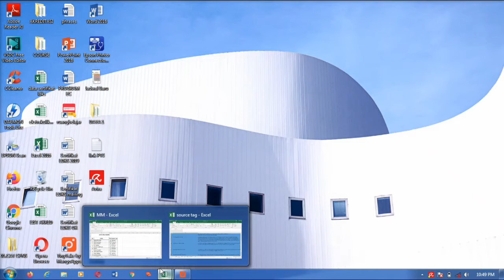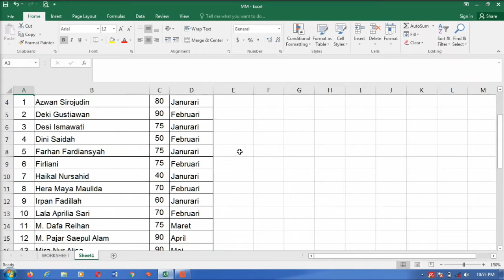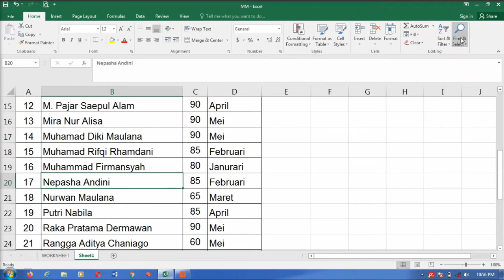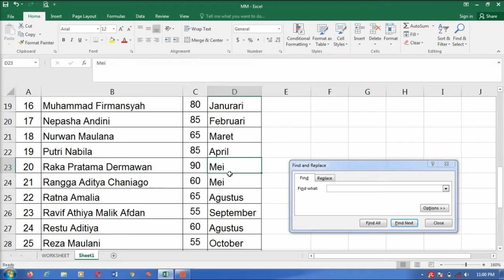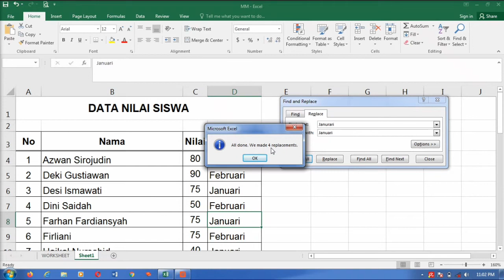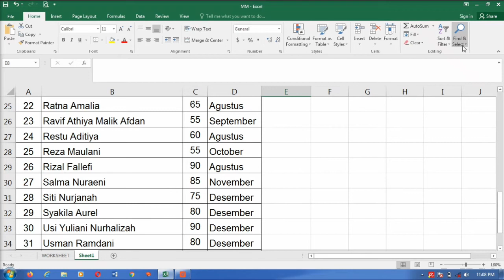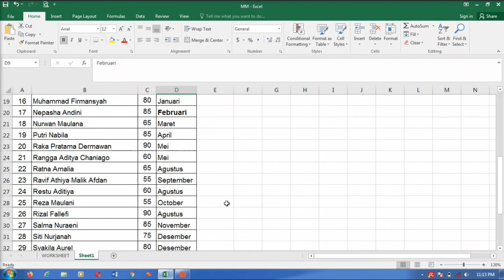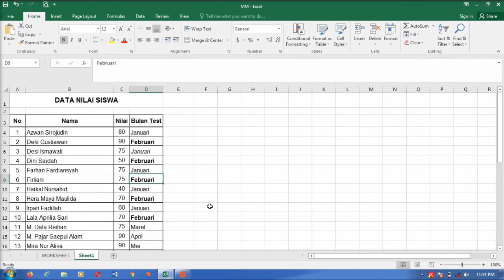Menemukan dan mengganti data atau teks di Ms. excel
Disajikan kembali video tutorial Microsoft Excel di Jadda Channel dengan Judul "Menemukan dan mengganti data atau teks di Ms. excel". video menjelaskn langkah yang bisa dilakukan pemirsa YuoTube ketika ingin menemukan/ mecari dan mengganti data dan teks pada Ms. Excel.

Selamat Menonton!!

Music;
YouTube.com
Coast - Declan DP